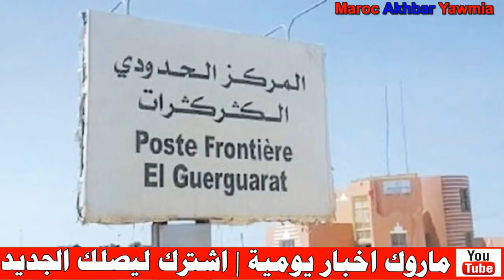اخر الاخبار .. البوليساريو تقرع طبول الحرب ضد المغرب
Artiste : __url_artiste__